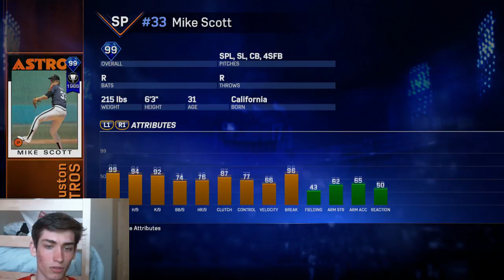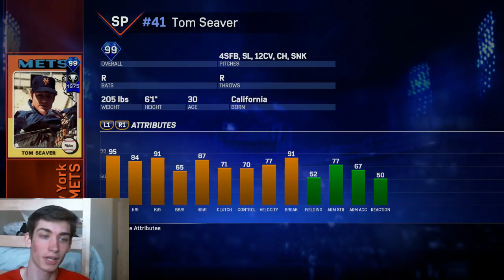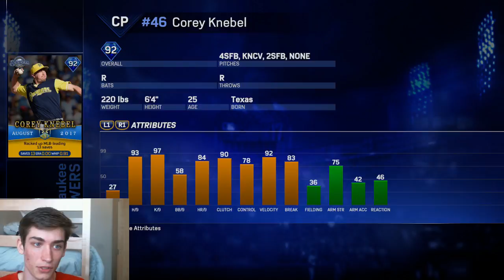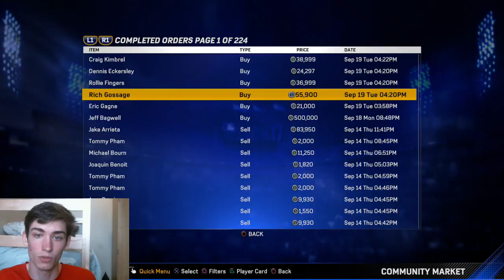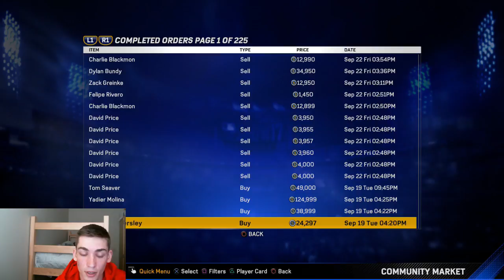1 MILLION STUB SPENDING SPREE! MLB THE SHOW 17 DIAMOND DYNASTY SPENDING SPREE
Bengal Merch!